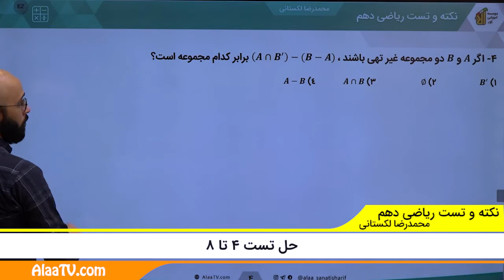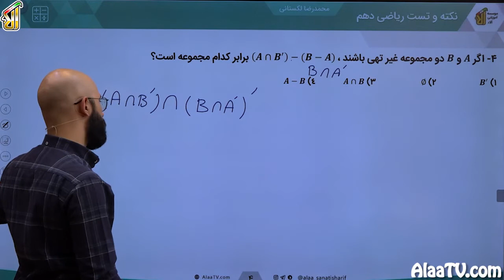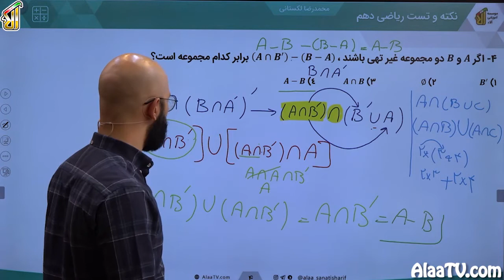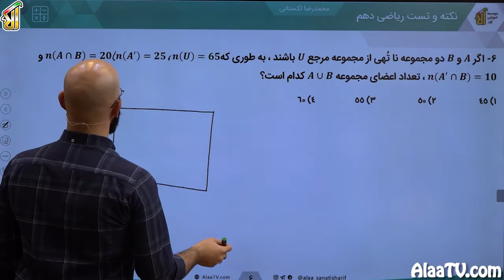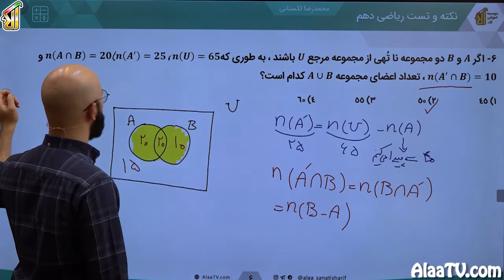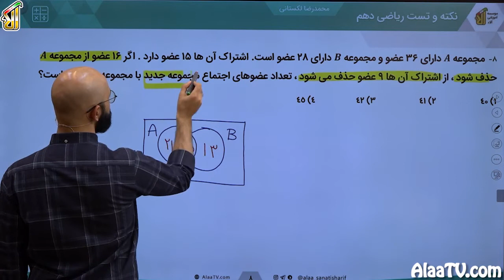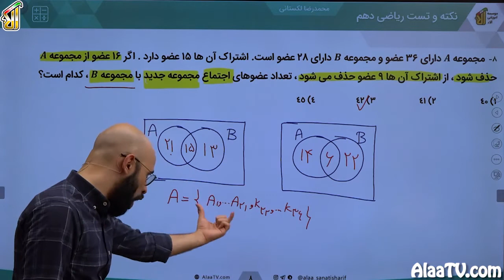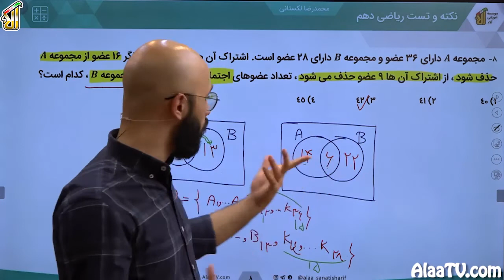فیلم جلسه 2 - فصل اول: مجموعه و دنباله (قسمت دوم)، حل تست 4 تا 8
به ادامۀ حل تست‌ها می‌پردازیم.